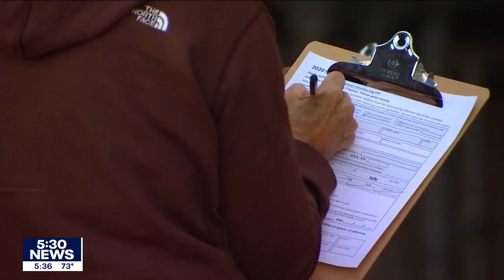Minnesota Republicans move to restrict same day voter registration | FOX 9 KMSP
Republicans in the Minnesota Senate are hoping to not automatically count votes of people who register on Election Day.